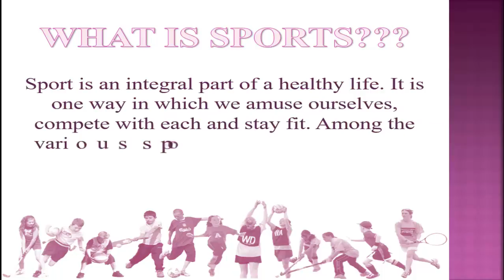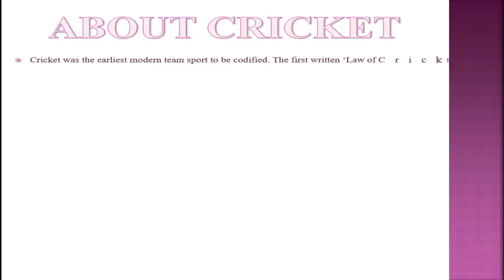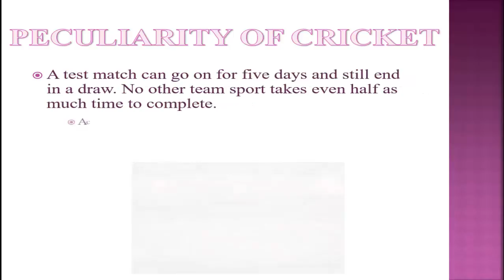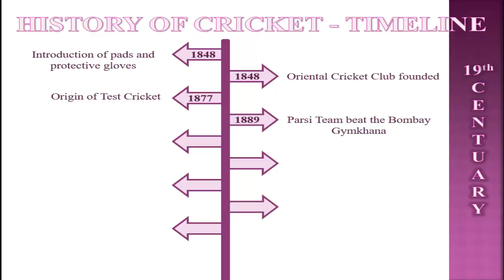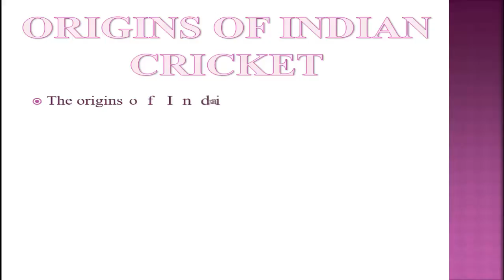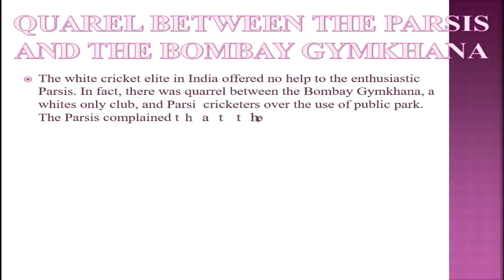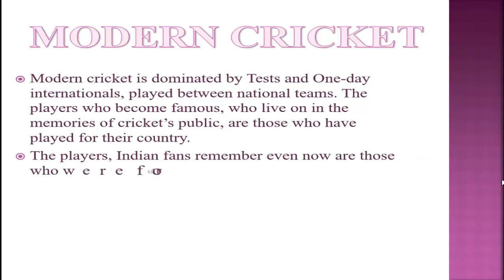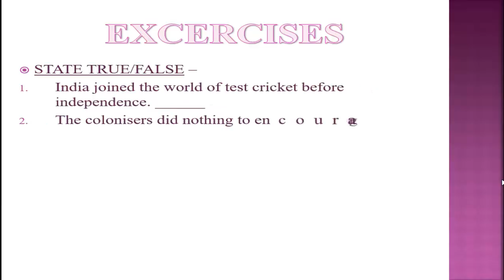History of Cricket l Cricket l Story of Cricket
The first exact mention of "Crecket as it used to be called" was in 1598 at a Royal Grammar School, in Guilford. This is the earliest recording of the sport.

Another recorded example of the sport was back in 1624 when a player called Jasper Vinall died while playing the sport during the local Parish matches in Sussex. Jasper was hit in the head by the Batsman Edward Tye as Edward tried to hit the ball for a second time to prevent him from being caught out. In 1774 a law was introduced to stop the batsman from being able to hit the ball twice.

Further into the 18th century there were more laws brought in like the LBW - Leg before wicket and 3 stumped wickets.

The 19th century brought in over arm bowling, towards the end of the 19th Century cricket was well known throughout North America, South Africa, Australia, New Zealand and India.

Cricket really took off in 1963 when counties in England Introduced the Limited Over's Rule, This then led on to stage the First Limited over's cricket world cup in 1975.

Cricket bats have really transformed over time as well, the original shape resembled a hockey stick which was very thin and have a slight curve at the end. The modern day cricket bat is made out of Kashmir or English White Willow, the best quality would be the English Willow. In the manufacturing process, the bat gets treated with unboiled raw Linseed oil this helps protect the bat from weathering. White Willow is used in the making of cricket bats because it is very tough and shock resistant; the wood will not splinter either when struck at high speed for example by a cricket ball. White willow is also very lightweight. This new bat design which comes with a spring design where the cane handle meets the blade was invented by Charles Richardson back in the 1880's.

The blade itself, is flat at the front with the back of the blade being pointed, this helps make the bat lighter, making it easier to maneuver but, still giving strength at the middle of the bat, where the ball will be striked.

When you first purchase a bat you must remember to knock it in, this is to help maximise the life span of the bat, to do this you must first apply linseed oil and then strike the surface of the bat with a cricket ball or a bat mallet, this will help compact all the loose soft fibres and prevent the bat from splitting when in use.

I am a customer services representative at an outdoor games company called Garden Games, we specialise in Snooker and Pool tables, Swimming pools, Climbing Frames and Outdoor Games. I have worked at the company for four years dealing with customer's questions about our products and any problems they have.